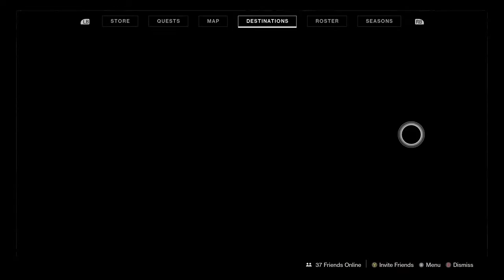PUB STOMPING DESTINY 2 CRUCIBLE